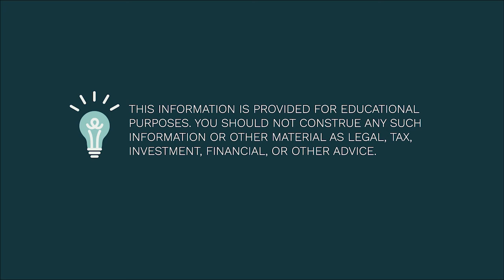Helios Quantitative: Baseball, Quant-analysis, and Sports Betting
Chris Shuba, founder of Helios Quantitative and Helios Integrated Planning, sat down with the Wealth Preservation Podcast and shared his entrepreneurial journey of bringing quantitative analysis and automation into the financial advising space. Funny enough, his first experience in data analysis was when he and his friends realized an inefficiency in sports betting. With his skills in statistical analysis and a few bucks from his friends, Chris admits that their success in sports betting allowed them the luxury of forgoing employment in college.
What a CRAZY way to kick off what would turn out to be a very innovative career!

Check out the Helios website, social media channels, or the Due Dilly Podcast for more information and content.